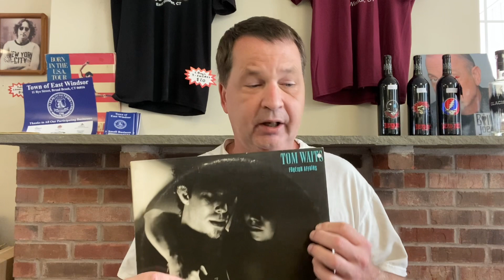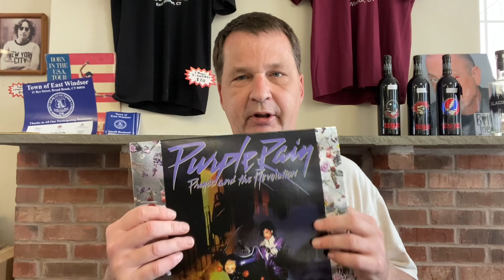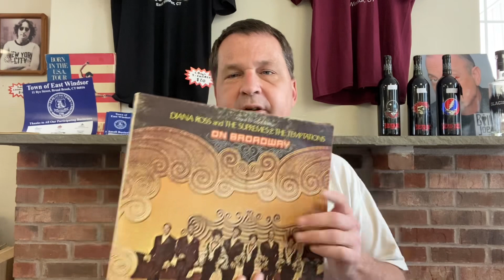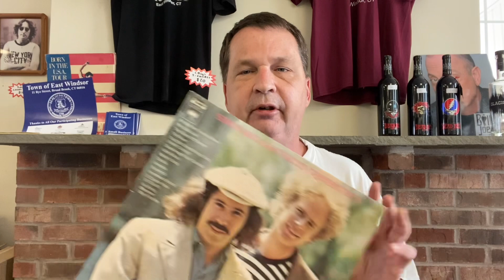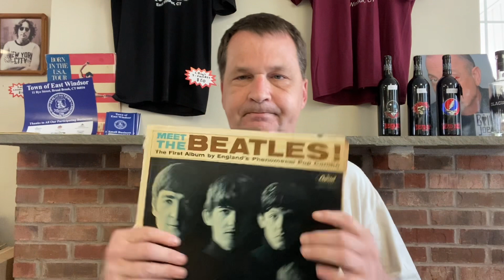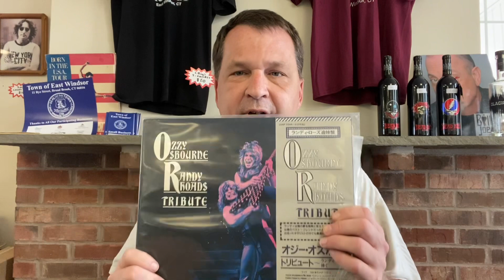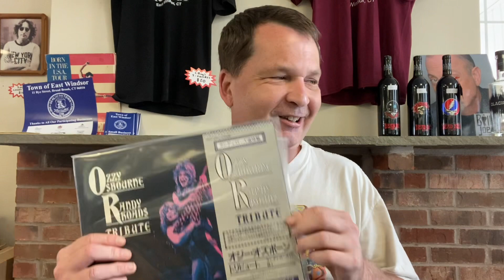CBug’s Records New Arrivals Week of 7/14/23 Beatles, Van Halen, Ozzy